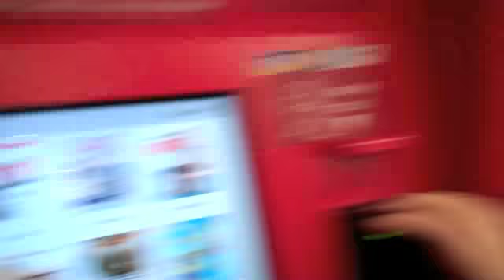CHUBBY BUNNYBURRY [DAY 9_1/8/10]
Say Chubby bunnyBurry 5 times fast.